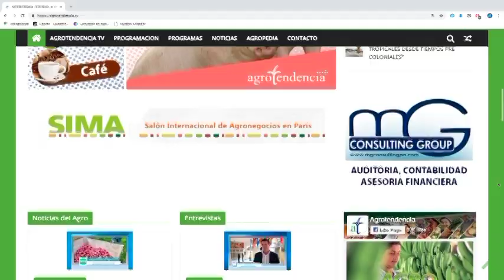Avance Noticiero Del Agro 18 01 19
Declaran emergencia agropecuaria en norte de Santa Fe

Pesca y Acuicultura ante al Fenómeno del Niño

Exponen en India optimización del uso de agua para riego de cultivos

Etiquetas de frutas pueden tener los días contados

Investigación revela cómo salmonella logra infectar las plantas antes de la cosecha